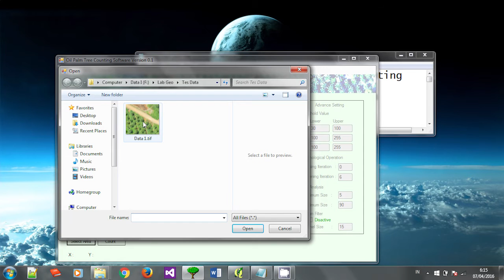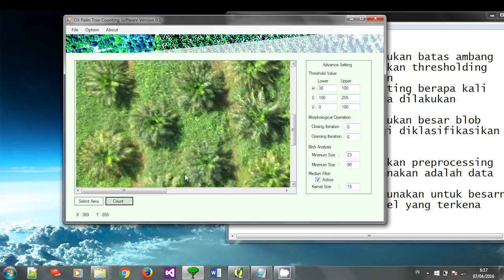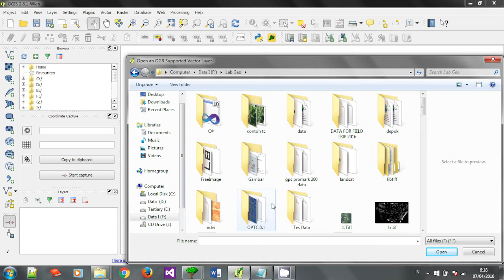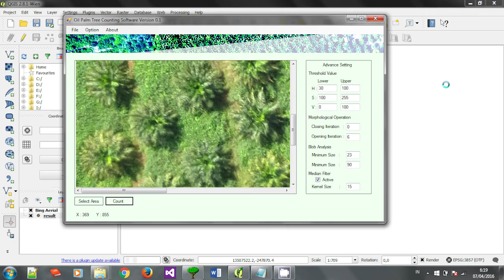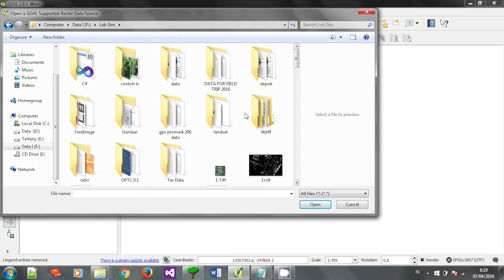Tree Counting Software